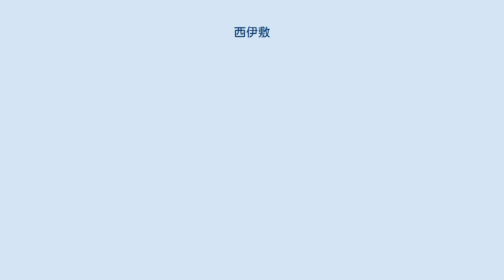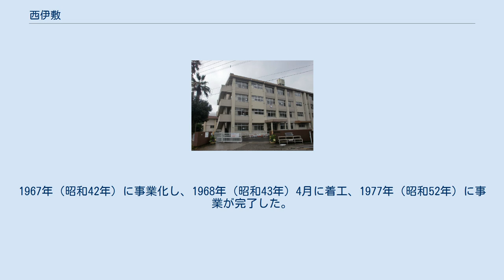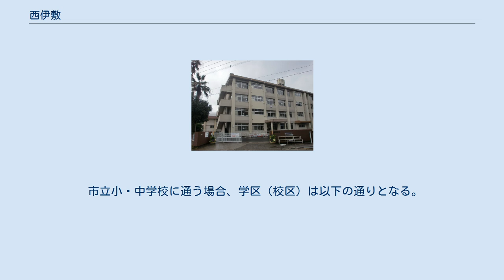西伊敷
日本 」 鹿児島県 」 鹿児島市 」 西伊敷 西伊敷（にしいしき）は、鹿児島県鹿児島市の町丁。
郵便番号は西伊敷一丁目から西伊敷四丁目までは890-0002、西伊敷五丁目から西伊敷七丁目までは891-1202。
人口は8,042人、世帯数は3,977世帯。
西伊敷一丁目から西伊敷七丁目まであり、西伊敷一丁目から西伊敷七丁目までの全域で住居表示を実施している。
 鹿児島開発事業団によって伊敷団地（いしきだんち）として開発された住宅団地の区域からなる。
 鹿児島市の北部、甲突川中流域に位置しており、甲突川支流の花野川、長井田川に挟まれた丘陵地帯にある。
全域が「伊敷団地」として台地上に宅地造成された新興住宅地であり、市営住宅や国家公務員共同宿舎も所在している。
 町域の北方には岡之原町、花野光ヶ丘、川上町、南方には伊敷町、東方には下田町、西方には伊敷、千年がそれぞれ隣接している。
ほぼ中央部に伊敷中央公園が所在し、その付近に鹿児島市立西伊敷小学校がある。
北部には市営住宅や国家公務員共同宿舎などが所在している。
 西伊敷の高齢化率は鹿児島市内の平均を上回る37.85%であり、高齢化が深刻となっている。
 現在の西伊敷の区域は鹿児島市から委託を受けた鹿児島開発事業団によって「伊敷団地」として建設された住宅団地である。
1967年（昭和42年）に事業化し、1968年（昭和43年）4月に着工、1977年（昭和52年）に事業が完了した。
造成面積は884,000平方メートル、総事業費は274,917万円であった。
 予定面積の3分の1は既に総合商社である丸紅が買収を進めており、残りの部分についても丸紅が用地買収を行い鹿児島開発事業団が買い取る形を取り、一部の区域については鹿児島開発事業団が直接用地買収を実施した。
 一番最初の分譲は1968年（昭和43年）12月より開始され、1971年（昭和46年）にすべての区域の宅地造成が完了した。
1974年（昭和49年）には伊敷団地内に鹿児島市立西伊敷小学校が開校した。
 1977年（昭和52年）7月11日に伊敷団地地区（伊敷団地周辺地区）において住居表示が実施されることとなった。
これに伴い、7月6日に鹿児島県公報に掲載された「町の区域の設定」（鹿児島県告示）により町域の再編が実施されることとなり、伊敷団地の区域にあたる伊敷町の一部より「西伊敷一丁目」、「西伊敷二丁目」、「西伊敷三丁目」、伊敷町・岡之原町の各一部より「西伊敷四丁目」、岡之原町の一部より「西伊敷五丁目」、「西伊敷六丁目」、岡之原町・川上町の各一部より「西伊敷七丁目」が設置された。